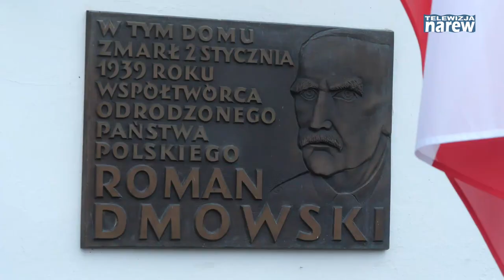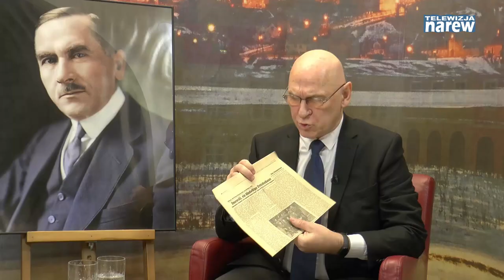Wykład z okazji 82. rocznicy śmierci Romana Dmowskiego.